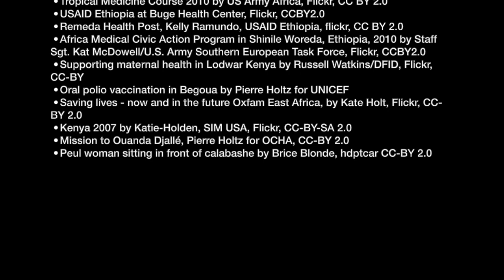Participez Wiki Loves Africa 2021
The 2021 theme for Africa’s annual photo contest Wiki Loves Africa is Health + Wellness. This is the french language video that visually unpacks the theme to provide inspiration to photographers across Africa.
There are prizes to be won. Enter your photographs now
Entries close: 30th April 2021